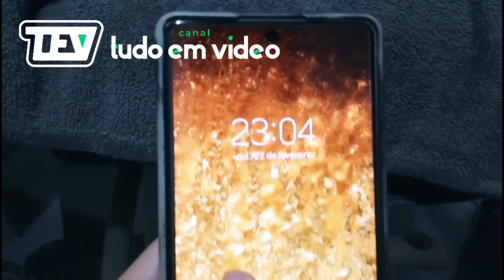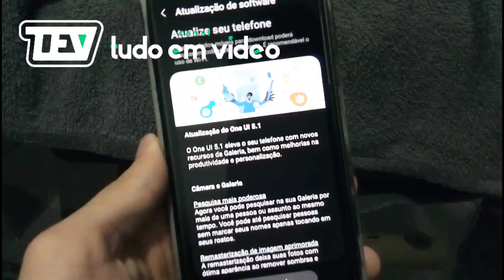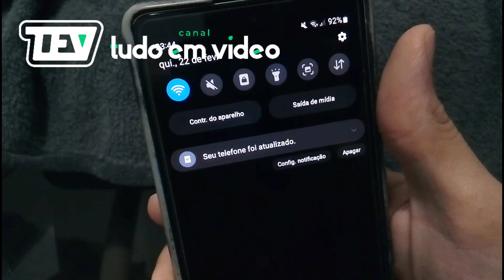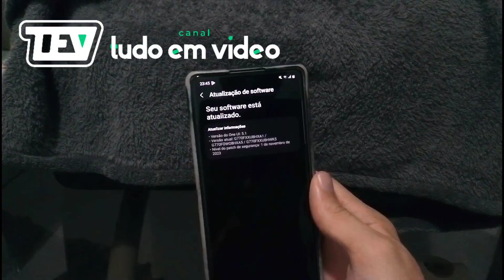NOVIDADES EM 2024 (ONE UI 5.1) SAMSUNG GALAXY S10 LITE.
Chegou atualizações de software com novidades para 2024 na one UI 5.1 do Samsung Galaxy s10 Lite. Veja agora as novas funções e também a instalação.

🔔 Ativa o Sino para receber notificações aqui do canal!

➡️ E Compartilhe!

:-) PARTICIPE!

▶️ Vídeo todo dia, espero que goste do conteúdo e obrigado por ler a descrição!